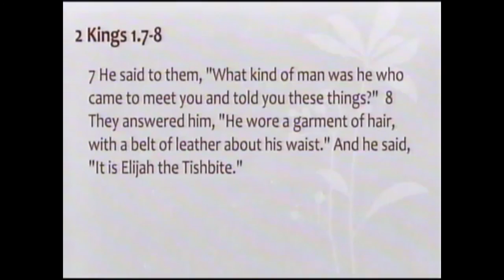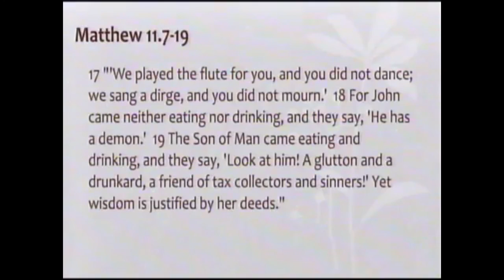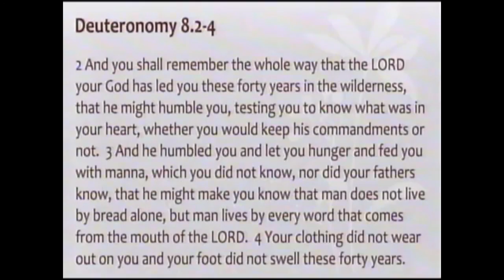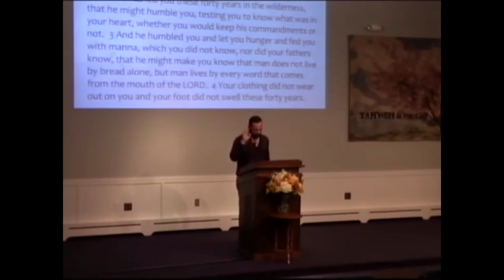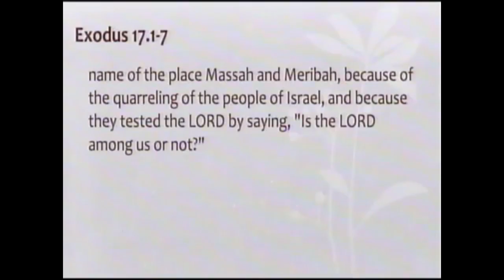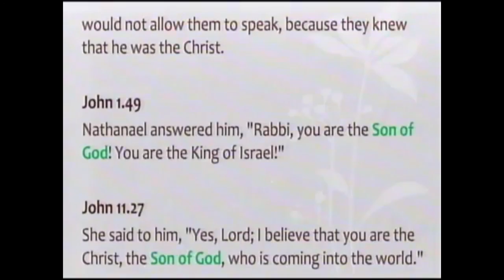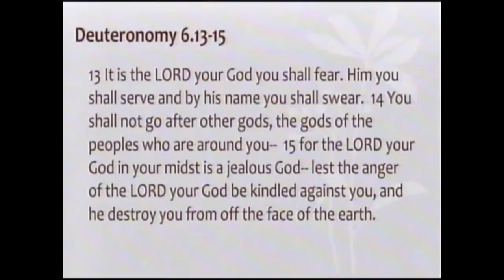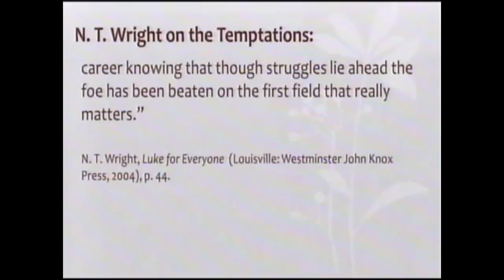Historical Jesus - 4 | Baptism & Temptations | Sean Finnegan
Pastor Sean Finnegan of New York continues his series on the historical Jesus. In this session, Sean takes up the matter of the baptism and temptations of Jesus.